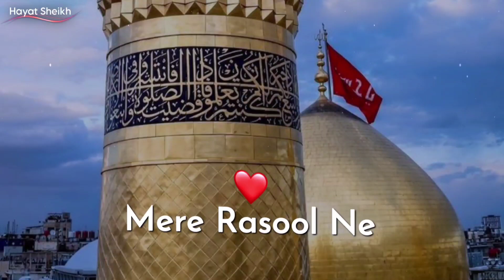5 Shaban Youm-e-Wiladat Imam Hussain ◌ؓ WhatsApp Status | Jumma Mubarak WhatsApp Status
5 Shaban Youm-e-Wiladat Imam Hussain ◌ؓ WhatsApp Status | Jumma Mubarak WhatsApp Status

Tag's → imam hussain wiladat status

imam hussain wiladat status 5 shaban

wiladat imam hussain whatsapp status

5 shaban wiladat imam hussain status

wiladat e imam hussain status

youm e wiladat imam hussain status

imam hussain ki wiladat status

imam hussain ki wiladat naat status

wiladat imam hussain askari status

5 shaban status

5 shaban qasida

5 shaban wiladat

5 shaban manqabat

5 shaban

shaban 5 star

super 5 shaban

icon 5 shaban